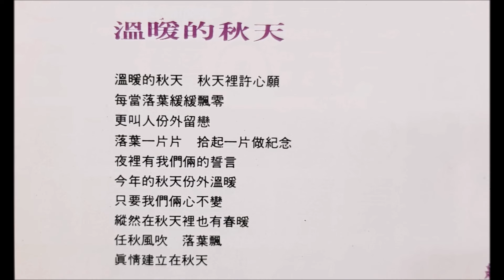刘家昌：温暖的秋天（经典辑版本）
刘家昌老师将在7月份来新加坡开唱，网友们都纷纷上载刘老师的经典歌曲来配合这鼓“刘家昌热”。在此分享多一首刘老师的好歌，让更多人认识刘老师的经典歌曲。